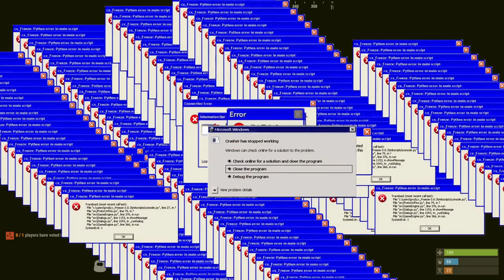GREEN KEYCARD ROOM LOCATION | Tutorial | Custom Map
Right in Cropbunker Alpha! Easy!